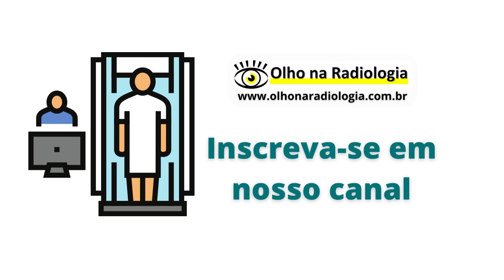EQUIPAMENTO DE RX MÓVEL MESA COM PLACA DETECTORA DE IMAGEM